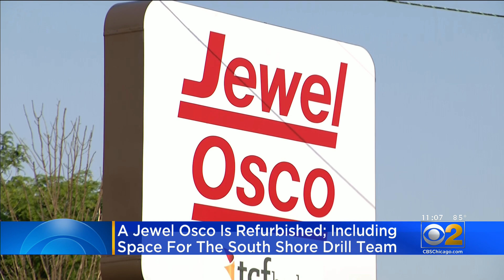Auburn Gresham Gets A New Grocery Store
A Jewel-Osco store opened in the Auburn Gresham neighborhood.